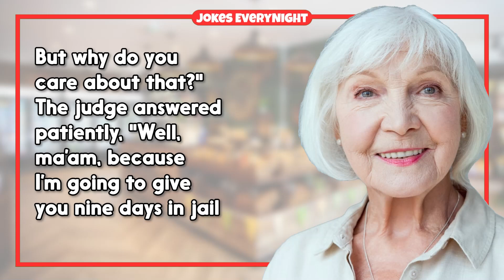Dirty Joke – #929 | Jokes EveryNight